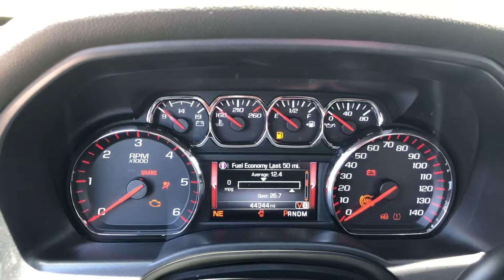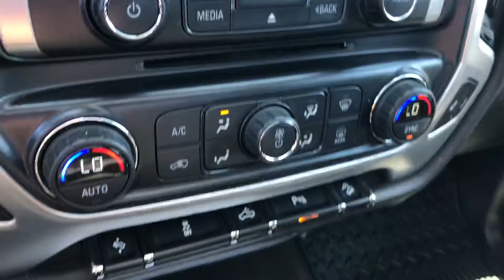3190160A 2016 GMC Sierra